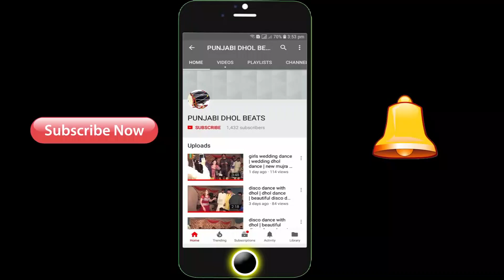Beautiful Dhol Dance In Wedding | Punjabi Dhol Beats | Boys Dhol Dance | Ulfat Movies